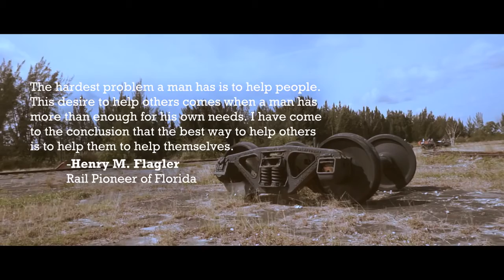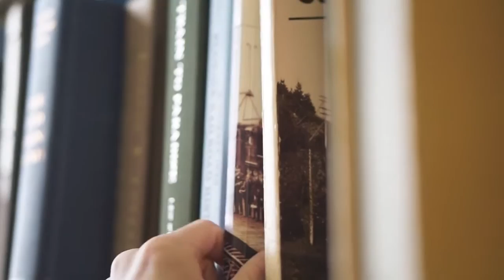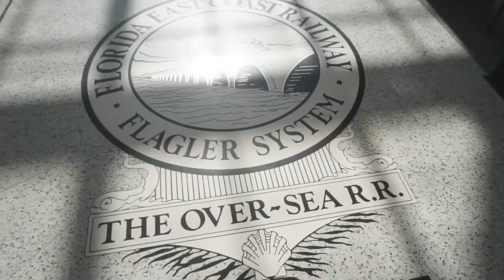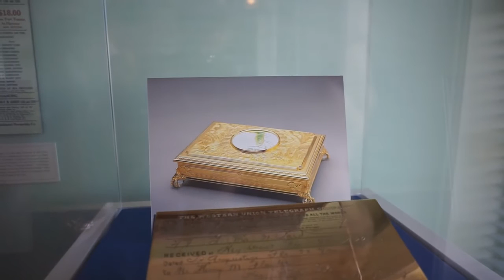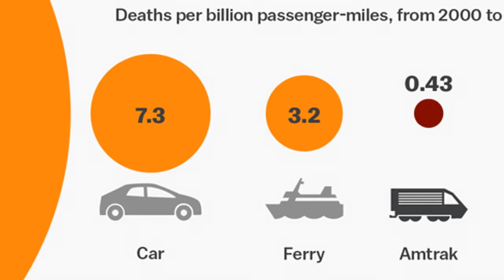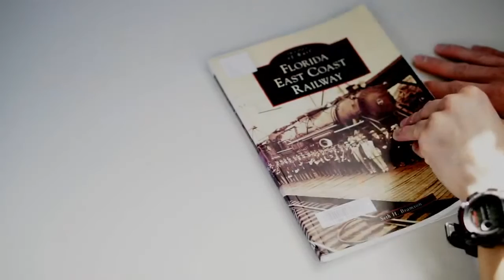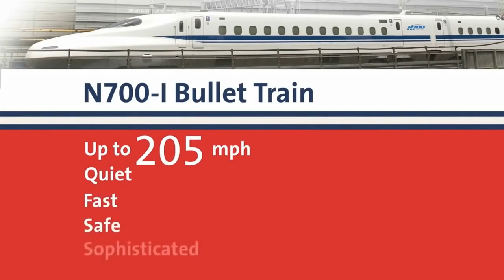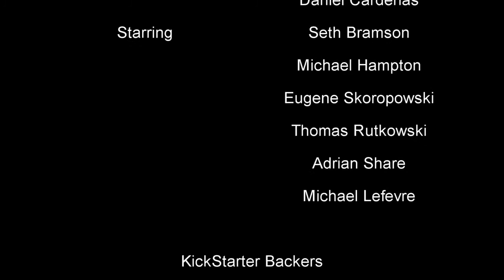Make Trains Great Again - The American Train - Documentary on Future American Bullet Trains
Synopsis: This is the High Speed Rail America Club's first documentary on the past, present, and future of train travel in the United States, at a time where America must tackle issues on infrastructure, population growth, and shifting demographics. The documentary begins with the emergence of industrial America after the Civil War, with a focus on South Florida and its settlement due to the railroads brought by Henry Flagler. You’ll then arrive to 2015, a time where the US has sadly regressed in terms of speed and technology, the age where we have seen the consequences of car culture, and Amtrak struggling to stay on track. Travel across the ocean to Japan, a country battered after the Second World War, raised itself above and beyond with the bullet train as its symbol of connecting the country. You will witness how the direct descendant of Flagler's company, All Aboard Florida, is the first to bring the United States to a new era of rail travel, and to connect Miami to Orlando by high speed train, and the future it brings in terms of economy, environment, safety, and infrastructure. Across the country, the call for high-speed rail passenger initiatives is springing up, and it’s time to board The American Train!

Other Credits:
State Archives of Florida – collection of historic photographs of Florida

Morikami Japanese Museum and Gardens - the best Japanese gardens in the US, do visit them if you come by South Florida